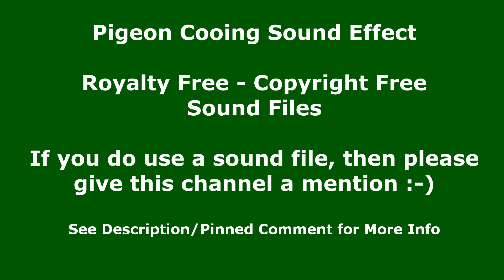Pigeon Cooing Sound Effect - Copyright Free Sound Effect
In this free to use sound clip, you will hear the sound of pigeon cooing. I have repeated it a number of times so that you can easily hear the cooing pigeon sound clip and decide if this is the sound clip for you. This Sound Effect is free to use.

En este clip de sonido de uso gratuito, escuchará el sonido del arrullo de una paloma. Lo he repetido varias veces para que pueda escuchar fácilmente el clip de sonido de la paloma arrulladora y decidir si este es el clip de sonido para usted. Este efecto de sonido es de uso gratuito.

在这个免费使用的声音剪辑中，您会听到鸽子咕咕叫的声音。我已经重复了很多次，以便您可以轻松地听到鸽子咕咕声的声音片段，并确定这是否是适合您的声音片段。此音效可免费使用。
*免费声音剪辑* - 更多免费使用的声音剪辑也可以在这里找到： Channel Handle: @MonotonyTV